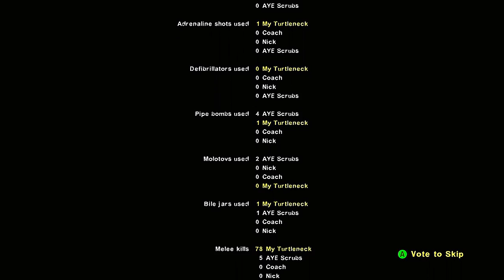L4D2 - Cold Stream Pt. 2 of 2 w/ AYE Scrubs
GT - My Turtleneck